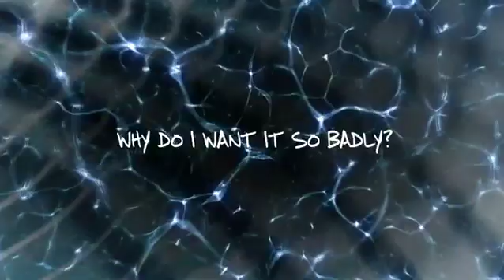Meth Inside Out: Brain & Behavior - Craving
BRAIN & BEHAVIOR equips viewers with an understanding of how meth changes the brain and, consequently, behavior. 3D animations, accessible explanations, and personal accounts help viewers understand complex scientific concepts. Users learn how to better cope with the stages of meth addiction and recovery by gaining an understanding of the biological underpinnings of the high, tolerance, craving, paranoia, aggression, anhedonia, and healing.

Chapter 8: Craving
Spotlights how meth strengthens the Go mechanism in our lower brains, while weakening the Stop mechanism in our upper brains; clarifies how triggers lead to craving and potenetially use.